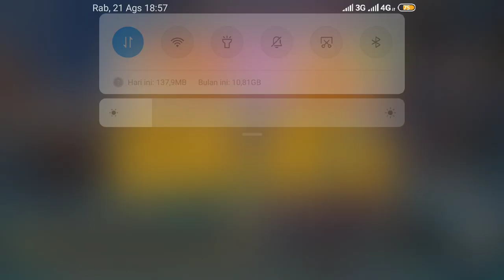Eclipse Isle - Game BattleRoyal yang Unik di Android